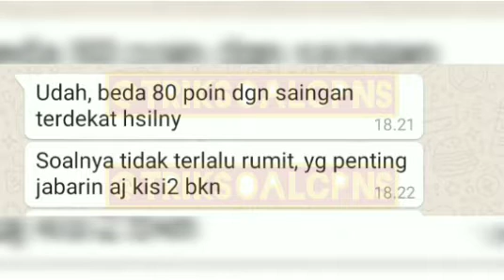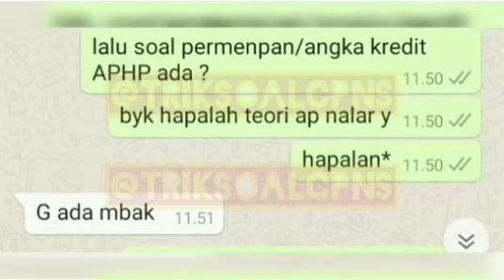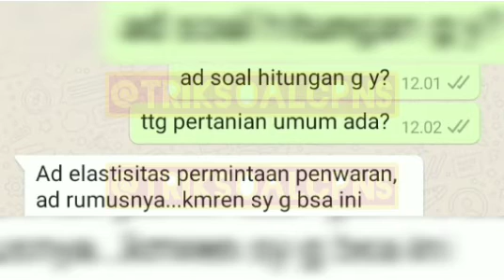BOCORAN FR SKB CPNS 2020 FORMASI ANALIS PASAR HASIL PERTANIAN / APHP